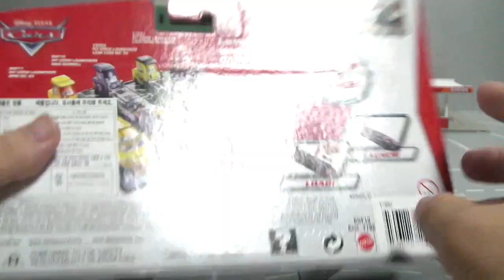Disney Cars Pit Crew Launchers Toys 디즈니 카 장난감